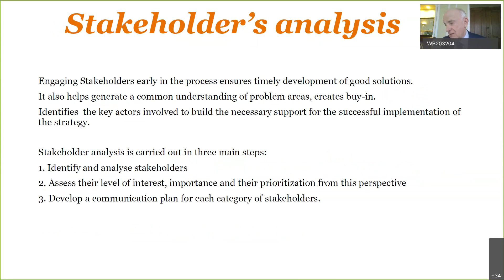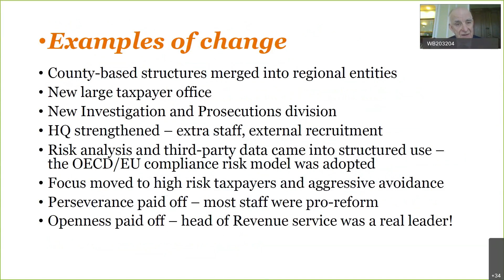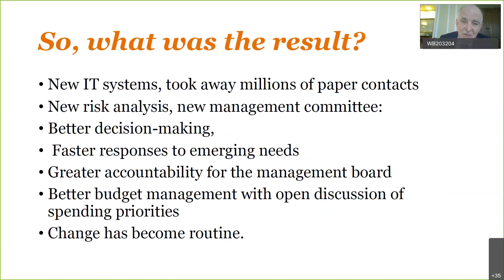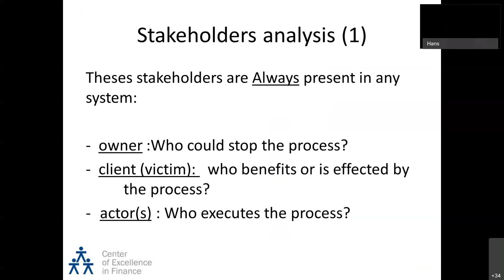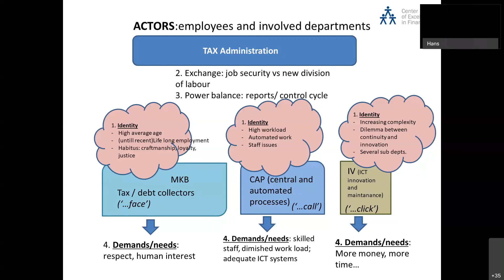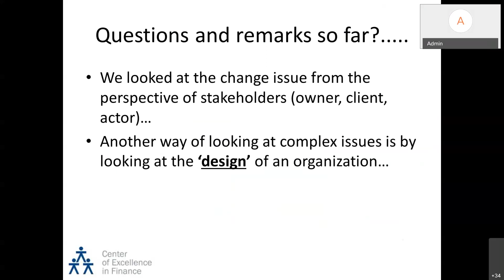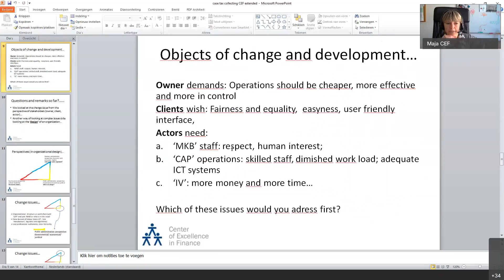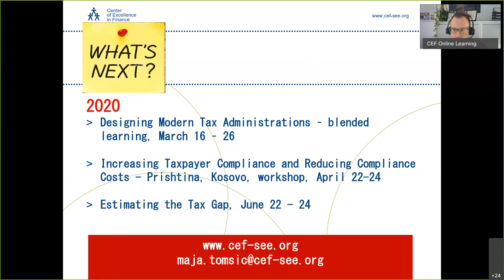Webinar #23 Developing Tax Administration Change Management Capability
Implemented January 22, 2020

During the webinar, we discussed how to manage change as a continuous process of managing a portfolio of multiple, overlapping change initiatives. As it is a difficult process to manage, we will focus only on the most important elements: analyzing and understanding the factors that influence the organization (political direction, scope and performance of the organization, government’s fiscal and economic situation, the staff’s skills, rules, processes and procedures); developing a master strategy and overall approach to the change; and understanding the different players in the process.